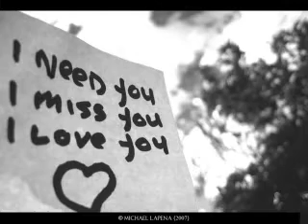Graphic Jonas Story- -ep.34- "Mad"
[THE NEXT ONE IS LIKE BEYOND RATED X!]
"I have a good way to get back at frankie" She said with an evil smile.
YES!
"What is it?" I asked anxiously.
"Take some hot pictures and post em on myspace and OMG hell SO feel like shit."
"Brilliant!"
Me and gabby took a couple pictures when i picked the one i wanted.
It was me and gabby and she was smiling and i was too but i was doing the peace sign and i was sideways so it was like perfect view off my boobs and ass, he would go all out when he saw this it was going to be great!
We posted it and 5 minuets late got a coment from frankie:
It said:...
*Nick*
It was quiet, just the sound of the radio echoed through my thoughtless mind. I felt worthless.
"im bored." Addie said with a pout
[fyi: Kiki got mad that Nick chose Rae over her and he told her he wanted rae only so kiki flipped out and left]
"Im depressed." Mercy said putting her hand on the back of her head.
"Why?" Kevin asked.
"You dont want to know." She said in the same position.
"I really want sex, but if i go do it with Joe, you all will hear it." She said uncomfortably.
"EW!" Maria cried out spazzing.
"told you."
"We can wait for the h-"
Joe was cut off by the driver who yelled "Were at the hotel!"
"I was just gonna say that!" Joe laughed.
We grabbed like 4 bags eachand ran inside.
*In our rooms*
It was already set up as Kevin, Maria then Joe, Mercy and then Me and Rae, well then Sarah and Addie.
"Okay..." Rae started coming out in only a hoodie and bikini underwear.
"WOAH!" I yelled and she looked at me funny. "YOU LOOK FUCKING SEXY YOUR MAKING ME HARD!"
*Kevin*
I put on the radio while me and Maria were getting ready for bed when a song came on, mine and my ex jessi's song... then it hit me... i miss her.
Maybe not love her like i used to, but as a friend and i needed to hear her sweet voice again. I need it... it was like my drug.
"Uh Maria, i need to call Joe... so ill be right back."
I grabbed my phone and walked outside and went through my contacts till i found "Jessi" with a picture of her on the swings laughing
*flashback*
"Let me take a picture of you Jess."
"Why?"
"For my phone."
She walked over and sat on the swing and i was about to go closer for the picture when I fell in the mud and got covered in it and she laughed. hence the pic.
I selected it and it rang a few times before she answered.
"Kevin?" She asked into the phone.
"How did you know."
She laughed a little "Caller id Kev."
"Oh right haha."
"Still the same youu! I miss you sooo much kev."
"I miss you, hows life?"
"Well different, I might be pregnant, i have no idea who the father is, there are alot ofguys now,but im giving that up and i have a current boyfriend, david henri, hes great, you know him... how about you?"
"I have a girlfriend, Maria... you dont know her haha, shes amazing, shes mercys cousin [she knows mercy] Mercy is going out with Joe, Nick found a new girl, and theyre fighting, drama and theres so much more that i cant even say in one phone chat."
"Maybe we should chat more."
"I guess we should then.
"Well i have to go Kevy, bye bye."
"Bye."
I hung up and walked back inside the room.
"OH MY GOD!" I screamed when i saw.
*Rae*
"Listen Nick, im not your fucking toy, please, please, PLEASE, dont mess with me again with this..."I started.
"Are you giving me another chance??!" he asked hopefully.
"Yes Nick."
"YOU WONT REGRET IT!"
He got up and wrapped me tight in a hug and planted a kiss on my lips
*Nick*
"You want to go do somthing in the room, that would be good."
"After all, it is my birthday."
"YAY! OMG HAPPY BIRTHDAY! Im gonna make this so good for you.
"Cant wait."
I picked her up and brought her to the room and laid her on the bed and she smiled flirty.
"Bring it little Jonas."
"Im far from little."
"Prove it."
I dropped my pants along with my boxers.
''Well proven''
I took her hoodie off and she took off my shirt.
The i slowly took her bra and underwear marveling at the rest of her beautiful body.
I leaned in and shared a long deep kiss with the girl i loved.
"I love you." She moaned into my mouth